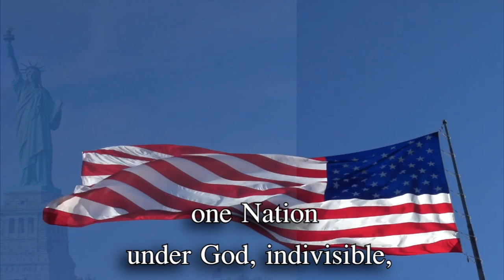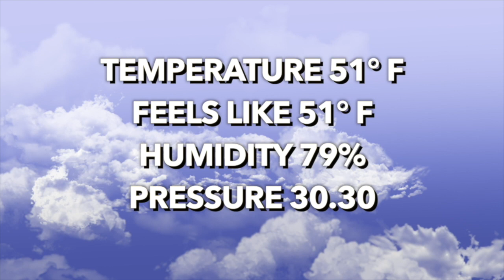SPTV - Oct 4, 2019